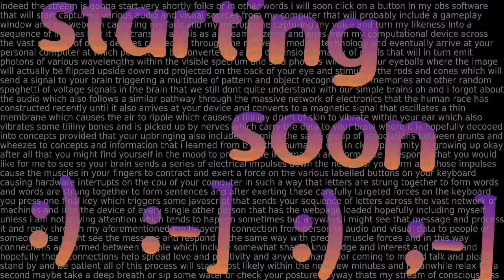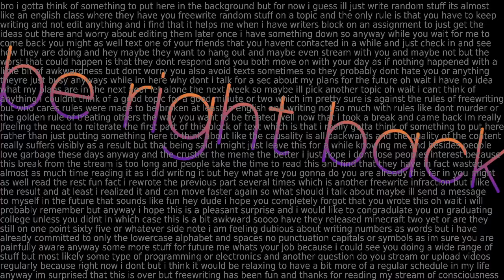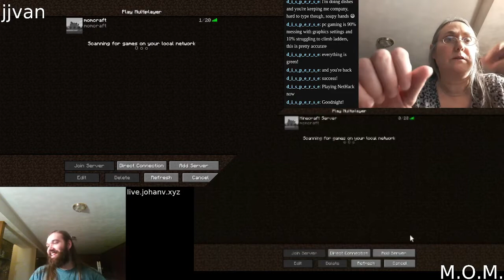Mom plays Minecraft for the 2nd time